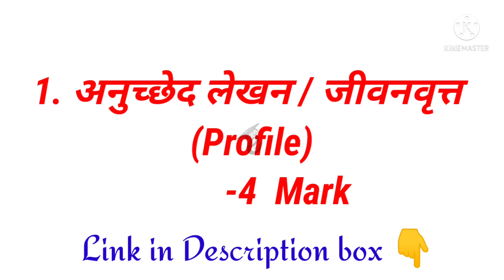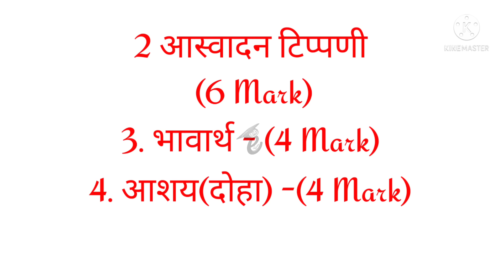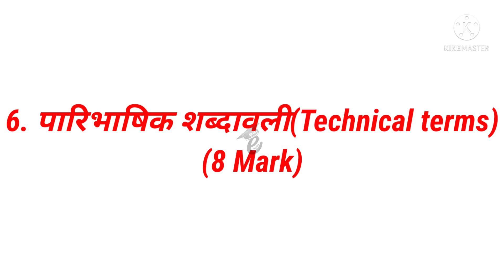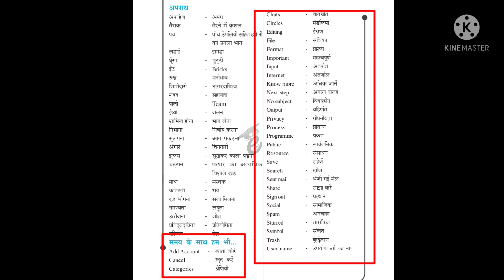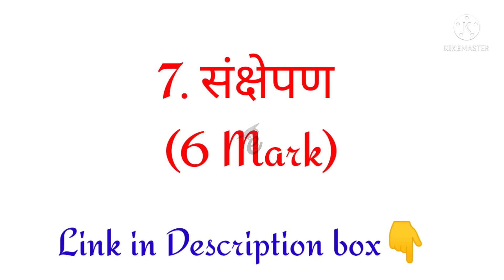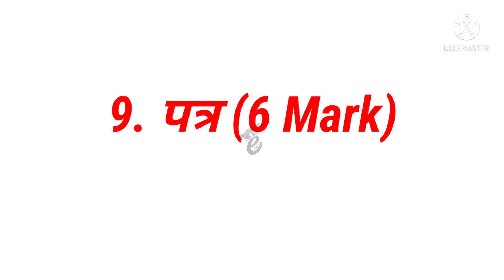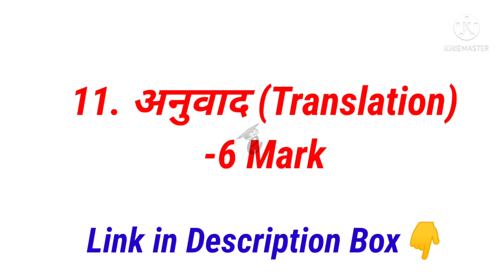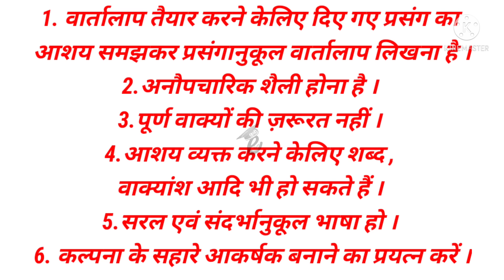+1 HINDI | MOST IMPORTANT QUESTIONS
This is an Exam oriented video.